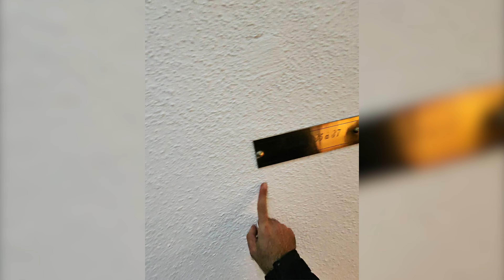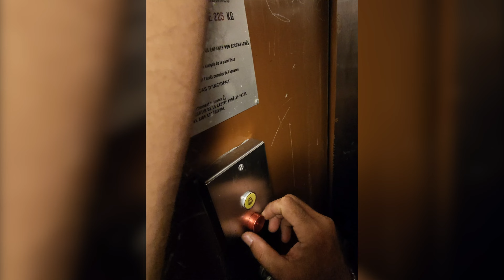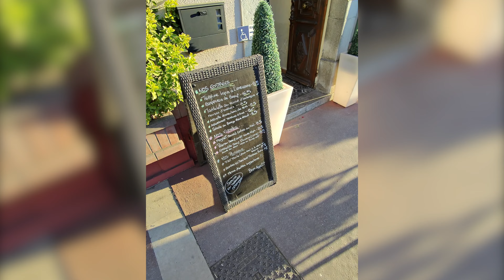Motosikletle Fransa Alpleri'nde Benzinsiz ve Arada Kaldık!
Türkiye ve İngiltere'den atlayıp Fransa Alpler çevresinde Napoleon Motosiklet Turu yaptık, bunu yaparken de bir Vlog hazırlamak istedik. Biz çok eğlendik umarım izlerken siz de eğlenirsiniz.

7. Bölümde motosikletlerle Fransa'da turda ikinci gün. Bu motosikletle turumuzun ikinci gününün ikinci bölümü.

Videodaki tam lokasyonlara adresi veya uygulamasindan gerekli videoda belirttigim 3 kelimelik adresi girerek ulasabilirsiniz.